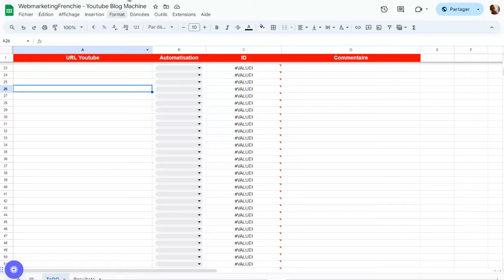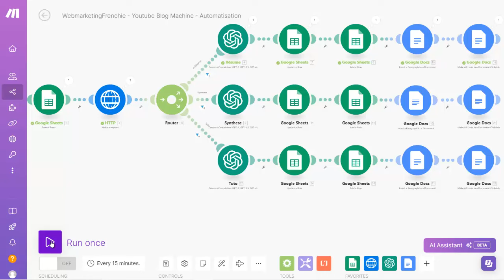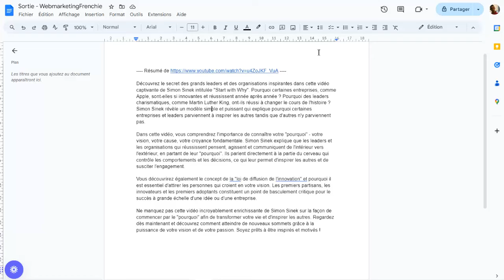RÉSUMER UNE VIDÉO DE 18 MINUTES EN 15 SECONDES AVEC CHATGPT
Ce hack vous permet de résumer n'importe quelle vidéo Youtube
en quelques secondes et vous faire gagner des heures de visionnage.

Plus besoin de regarder une vidéo sur Youtube pour en connaître
l'essentiel.

Vous économisez des heures par semaine et pouvez immédiatement
savoir si le contenu d'une vidéo est pertinent pour vous.

Et en plus ça marche pour les vidéos en n'importe quelle langue.

Donc non seulement vous pouvez vous former 10 fois plus vite
que n'importe qui, mais en plus vous accédez à des connaissances
en langues étrangères même si vous ne parlez pas la langue.

Rien que sur le marché Anglais, il y a une tonne de vidéo qui
vous permettra d'être au top de votre expertise en France ;-).

Vous pouvez aussi utiliser ce système pour créer immédiatement
sont prouvés à cartonner.